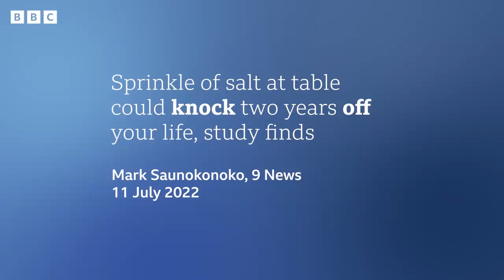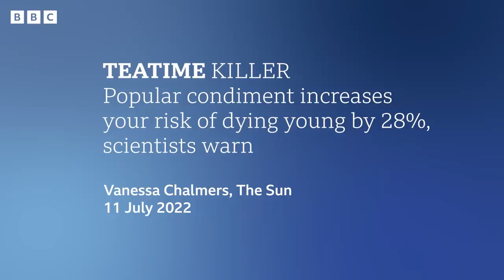Killer salt?: BBC News Review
Salt. It makes everything taste better. But it’s also killing people. New research has found that adding salt to meals can reduce your life by two years.

But the good news is that even a small reduction in salt can make a big difference to your health.

Video chapters:
0:00 - Introduction
0:21 - Story
1:01 - Headline 1: US News: Your Salt Shaker May Prove Deadly, Study Finds
2:53 – Headline 2: 9 News: Sprinkle of salt at table could knock two years off your life, study finds
4:32 - Headline 3: The Sun: TEATIME KILLER: Popular condiment increases your risk of dying young by 28%, scientists warn
5:54 - Language summary

deadly
likely to kill
* He was bitten by a deadly spider and taken to hospital.
* Covid is a deadly disease.

knock off
reduce in size
* Smoking knocks years off people’s lives.
* The shop knocked £10 off the price.

teatime
time in the afternoon or evening for a meal called ‘tea’
* Please be home by teatime!
* Would you like to come round for tea? I’ll cook something special.